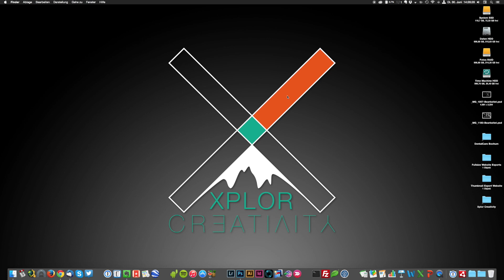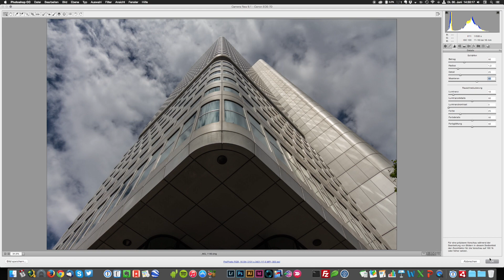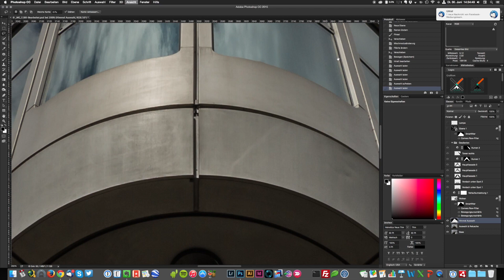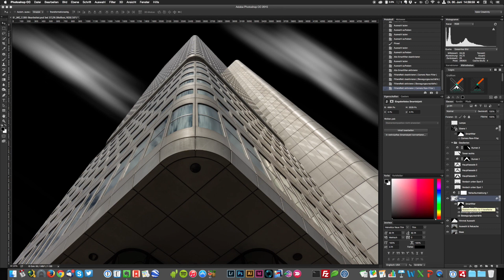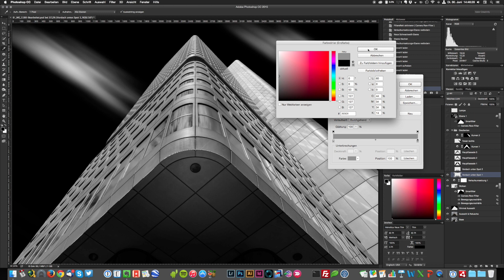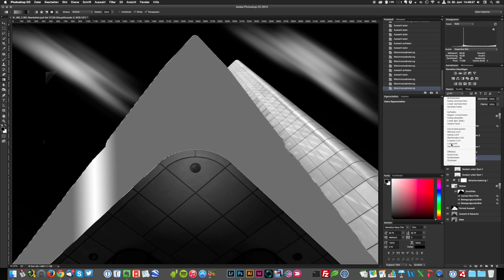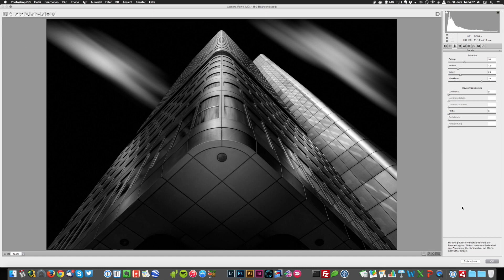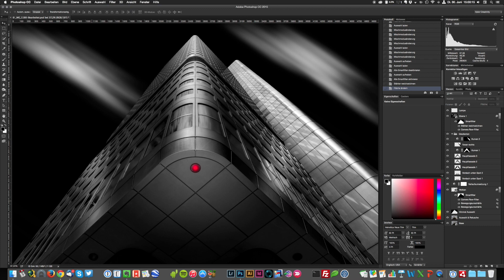SOLCHE Architekturfotos mit PHOTOSHOP erschaffen | PhotOwner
Werbevideo

Mein Workflow zur Erstellung von Fine Art Architekturfotos mit individueller Lichtsetzung durch Verlaufsüberlagerungen in Photoshop und der effektive Einsatz von Selective Color in der Architekturfotografie.

Hinterlass auch gerne einen Kommentar mit deinem Feedback. Ich freue mich, von dir zu hören 👍